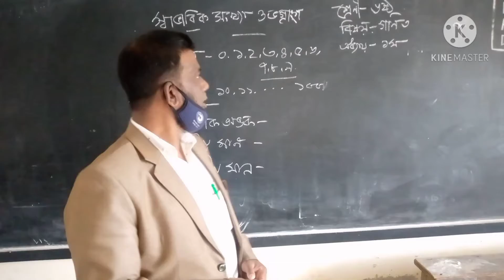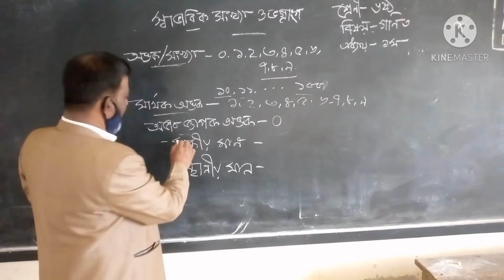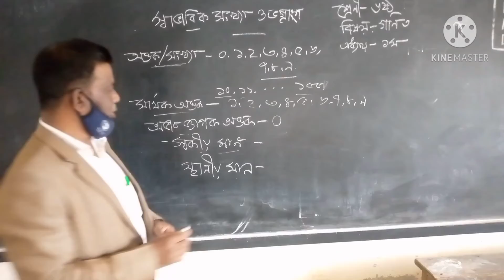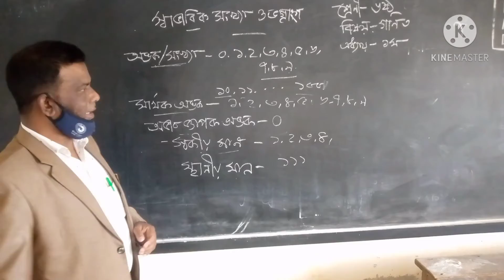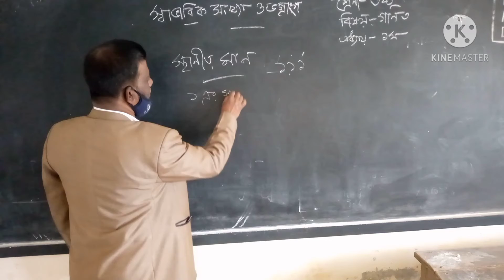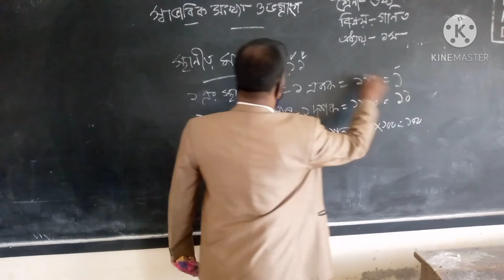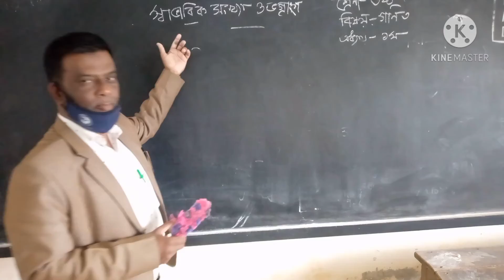বিষয়:গণিত, শ্রেণী: ষষ্ঠ